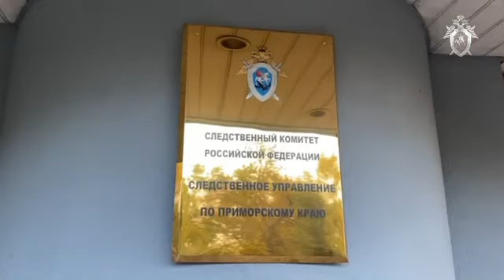Олег Гуменюк. Задержание